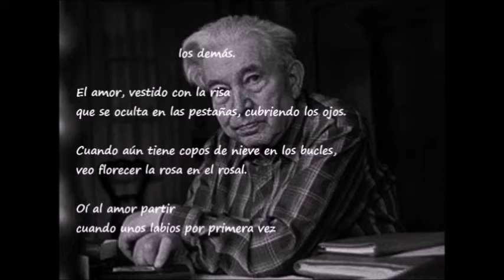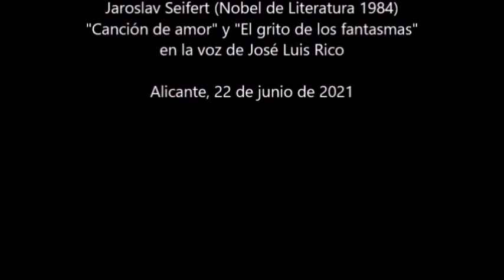POESÍA NOBEL .- Jaroslav Seifert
Vídeo de los poemas "Canción de amor" y "El grito de los fantasmas" de Jaroslav Seifert, en la voz de José Luis Rico